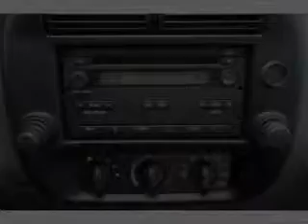2008 Ford Ranger - LATROBE PA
Year: 2008
Make: Ford
Model: Ranger
Trim: Sport
Engine: 4.0 liter 6 cylinder 12 valve
Transmission: 5-Speed Manual
Color: Black
Mileage: 42107
Address:
1595 MISSION RD